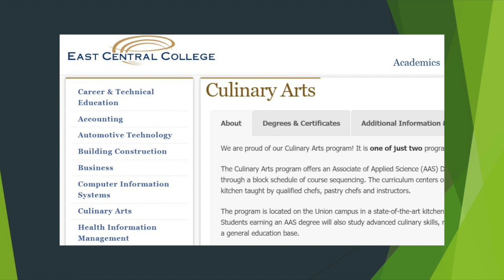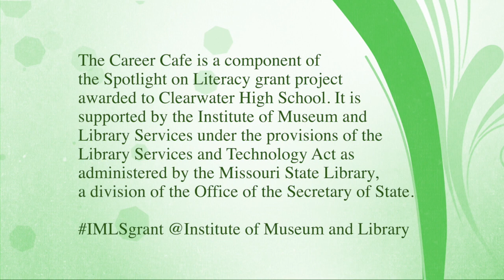Career Cafe: Food Service/Culinary Arts with Nathan Yount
Nathan Yount provided career information and personal insight to students at Clearwater High School through a Zoom meeting on December 2, 2020. "Career Cafe" is a component of the Spotlight on Literacy grant supported by the Institute of Museum and Library Services under the provisions of the Library Services and Technology Act as administered by the Missouri State Library, a division of the Office of the Secretary of State. IMLSgrant @Institute of Museum and Library Services